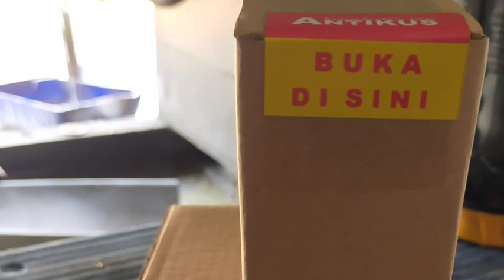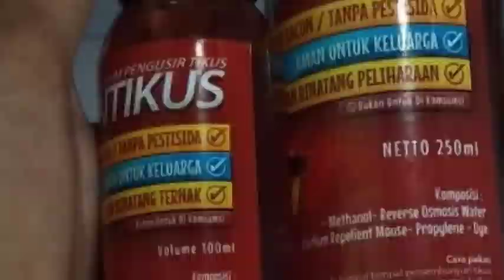problem tikus pakai ini aja 0857-3355-1931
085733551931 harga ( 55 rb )